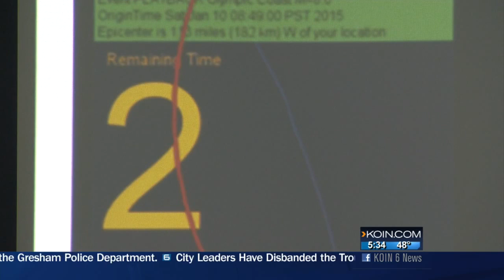Earthquake Warning System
Lawmakers push for funding an early warning system for earthquakes.